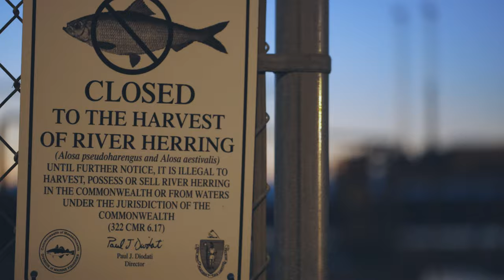The Solace of Horn Pond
I finally just got a hold of my very own Canon EOS R5, so I took it to my local park and filmed some B roll during blue hour in 4K DCI 60fps (slowed down to 24fps in post), line-skipped mode. While the dynamic range is on par with my EOS R, the low light performance in the R5's C-log is leagues above the EOS R. Many of these shots were taken with ISO 16000 or even higher.  While the noise profile is prevalent, I did not feel that the noise detracted from the footage and that it was shockingly usable.  I strongly believe that the R5's line-skipped mode is quite solid and reliable.

Lenses used: Canon EF 100mm f2.8 ii macro and the Canon RF 35mm f1.8 macro

All SFX recorded in camera with the Rode VideoMic NTG or built-in camera mic